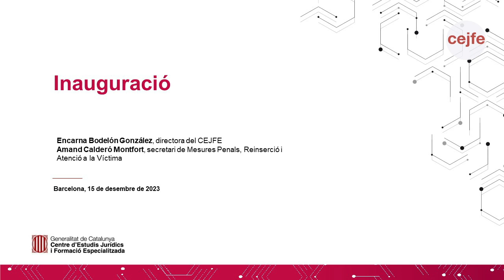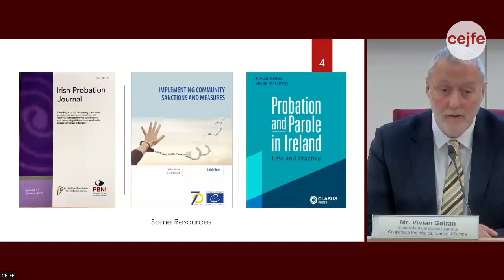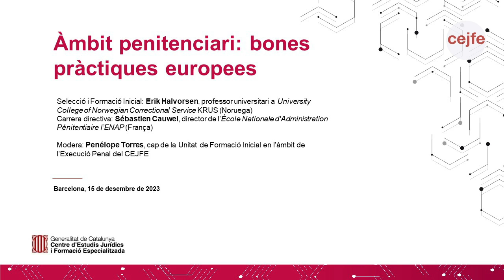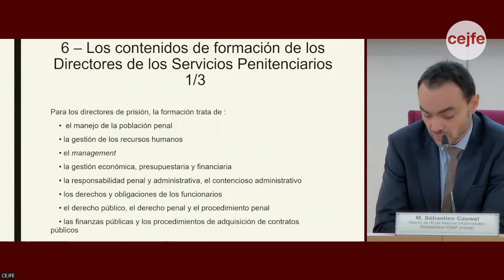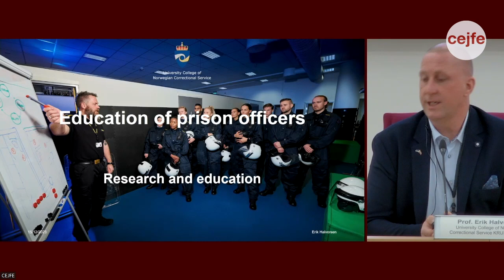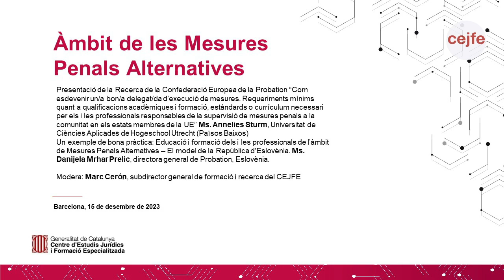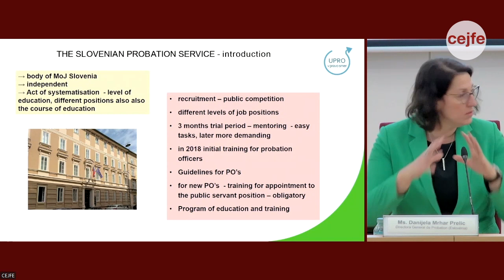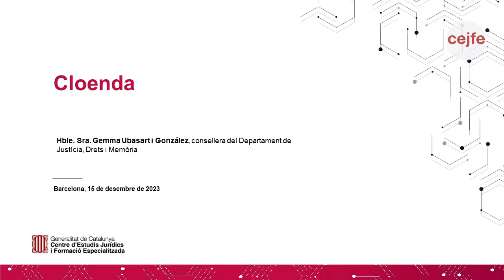Àgora: Present i futur de la formació i la recerca aplicada en l’àmbit de l’execució penal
Àgora: Present i futur de la formació i la recerca aplicada en l’àmbit de l’execució penal: una mirada europea

L’objectiu d’aquesta àgora és posar en valor les múltiples contribucions fetes en aquestes quatre dècades i, alhora, aprofundir en els reptes pendents i en una nova definició del CEJFE per als propers anys. Aquesta jornada se centra en la visió europea i en mostrar les línies bàsiques de formació i recerca aplicada en l’àmbit de l’execució penal, mesures penals alternatives i justícia juvenil que proposen diferents institucions europees així com exemples de bones pràctiques d’aquestes institucions.

Es tracta d’un espai de presentació, reflexió i debat que ha de servir per veure la trajectòria del CEJFE i per posicionar-nos en un marc de salt qualitatiu en la construcció de la nova escola d’execució penal de Catalunya gràcies a les diferents aportacions que faran els i les ponents convidats i el pòsit que, de ben segur, deixaran en totes les persones assistents.